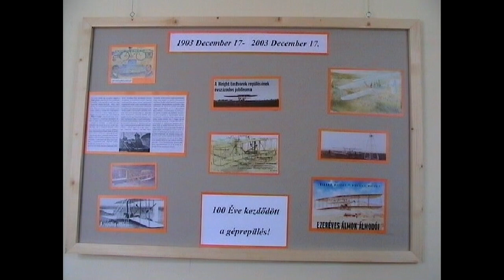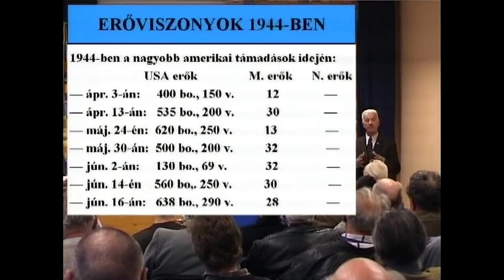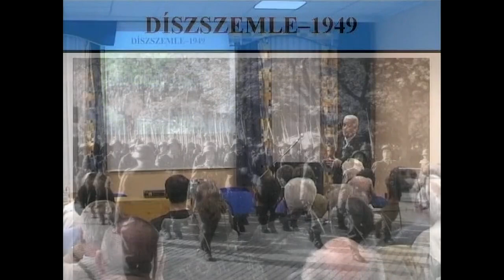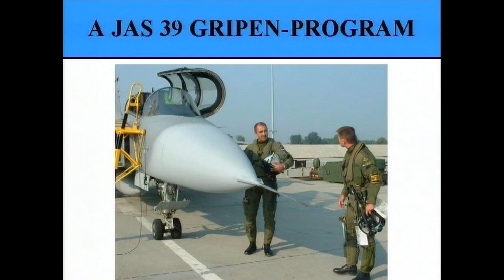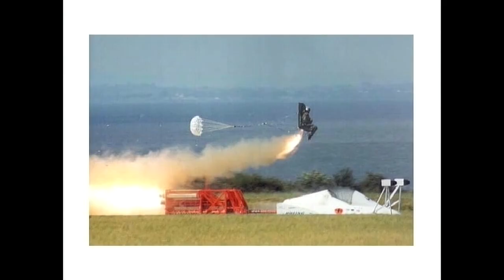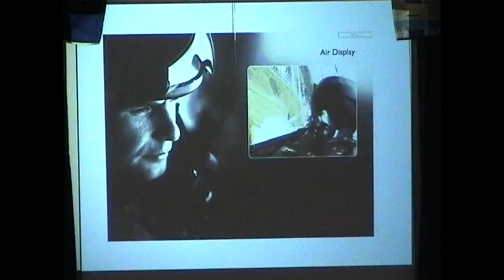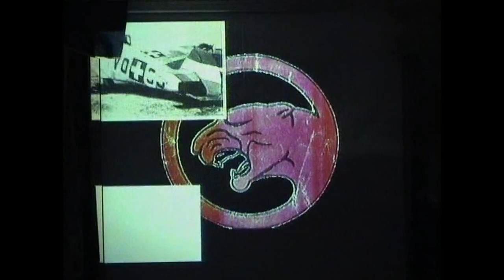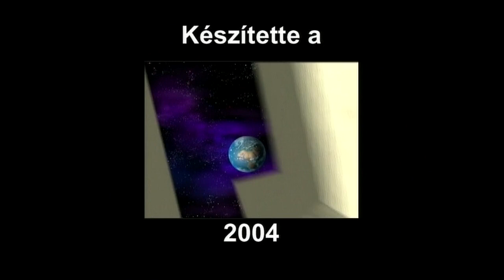A Pumáktól a Gripenekig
Legendás vadászpilóták voltak a sportrepülők vendégei.
2004 április 9-én a "szakma" aktív képviselői mellett a második világháború még élő vadászrepülő voltak a múltidéző rendezvény vendégei Székesfehérváron, a helyőrségi klubban.
Dr. Szabó József nyugállományú vezérőrnagy A Pumáktól
a Gripenekig címmel tartott előadást. Hegedűs Ernő 'GEGE' alezredes, I. osztályú vadászrepülő oktató, a MiG-29-esekkel felszerelt Puma-század parancsnoka ugyancsak névadójuk történetét idézte fel hallgatósága előtt.
Az Albatrosz Repülő Egyesület. a Magyar Veterán Repülők Egyesületének fehérvári szervezete és a Fejér Megyei Múzeumok
Igazgatósága közös rendezvényének vendégei voltak a régi idők tanúi: Frankó Endre vadászpilóta, Frankó Tibor és Áment Andor egykori repülőnövendékek, és az akkor 86 éves Takács Pál is, aki az utolsó olyan oktató, aki még a világháborús bevetésekre tanította a hadirepülőket.
(00:00:00) Megnyitó
(00:09:11) Kiállítás
(00:12:57) Áment Andor
(00:20:47) Dr. Szabó József : A Pumáktól a Gripenekig
(01:22:56) Frankó Endre: Az utolsó bevetés
(01:28:57) Hegedűs Ernő
(01:51:45) Kérdések
(02:04:41) Zárszó
Puma század ezred